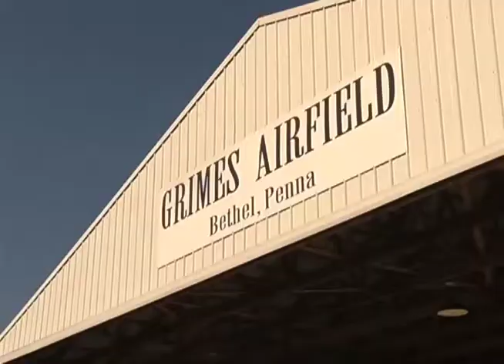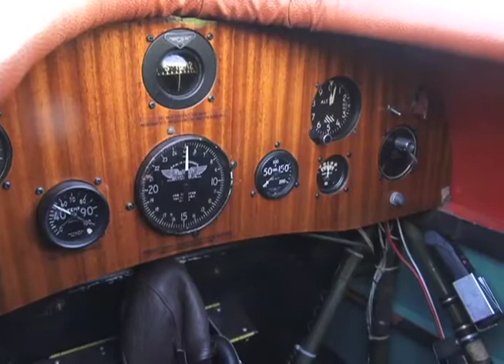ODG Golden Age Air Museum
Soar the skies with Kelly Connors as she takes you to Bethal, PA for a barnstorming adventure.